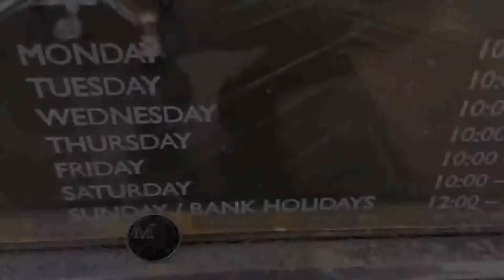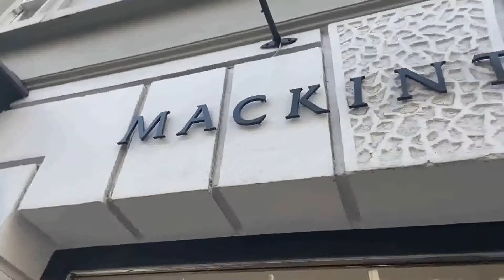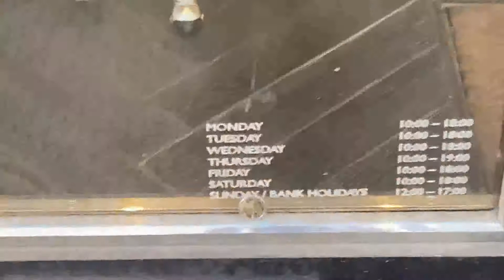MACKINTOSH JACKET’S | TRAVELING THE UK FROM A TO Z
We Travel Around the UK and Great Britain. Visiting all the sights from A to Z

Please check out all 26 Episodes!